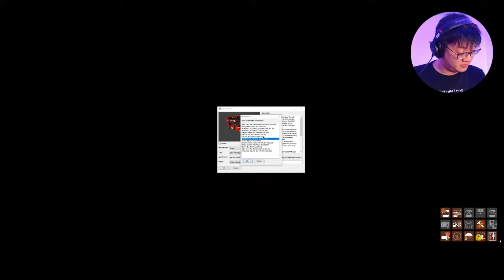HK West Kowloon